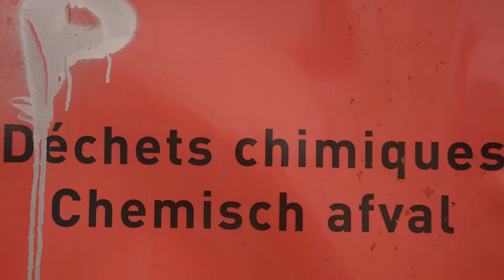State Aids and Environmental Measures (1) : The Polluter-pays principle in EU law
Interview of Professor N. de Sadeleer on the polluter-pays principle which is one of the spearhead of EU environmental policy. The scope of the principle and its relationship with EU State Aids law are discussed.